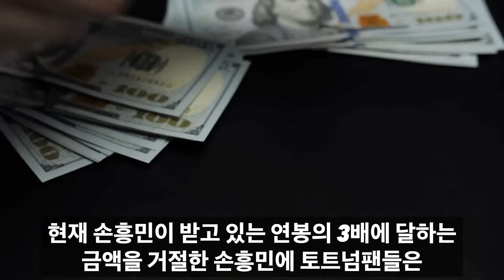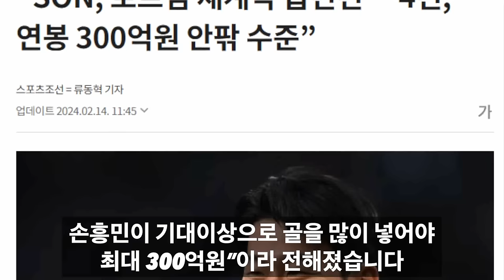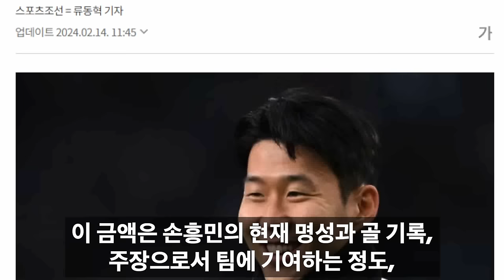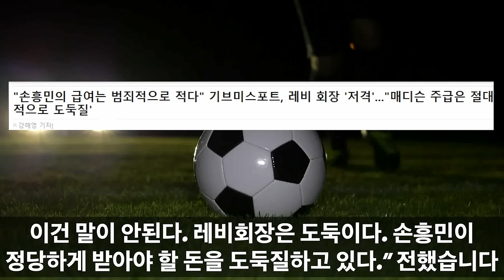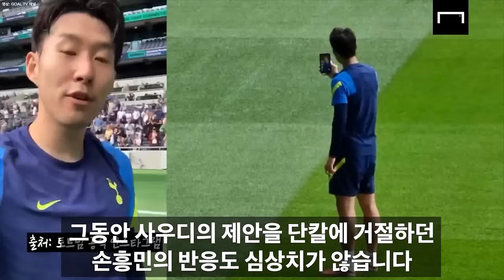[속보] 손흥민, 토트넘과 재계약 최종 결렬 "모두가 놀랄 결정했다" 대반전 일어나자 레비회장 대충격 난리난 상황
[썸네일 사진출처: EA Sports, AP Photo]

감사합니다!